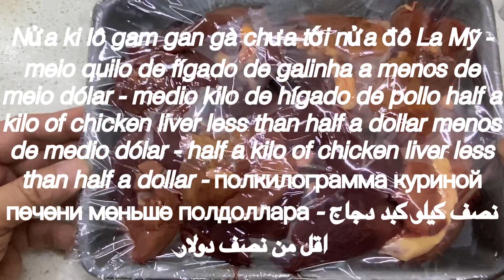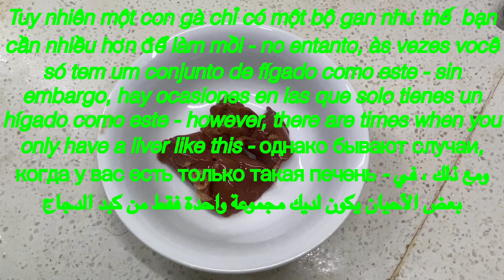How to make Catfish Bait for feeder fish - Cómo hacer cebo de bagre - كيفية صنع طُعم سمك السلور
Fishing experience
How to make Catfish Bait for feeder fish - Cómo hacer cebo de bagre - كيفية صنع طُعم سمك السلور - Как сделать приманку для сома